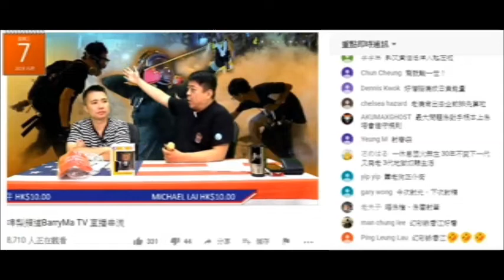20190807 啤梨晚報廢撚柒閪蟲林匡正又仆出嚟柒，柒到槍劍不分，仲咁大聲鳩叫